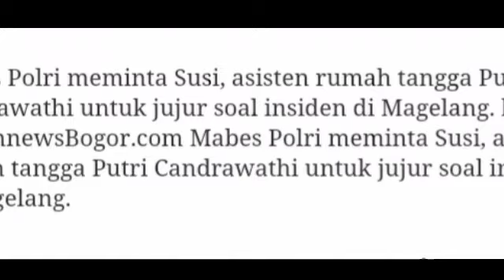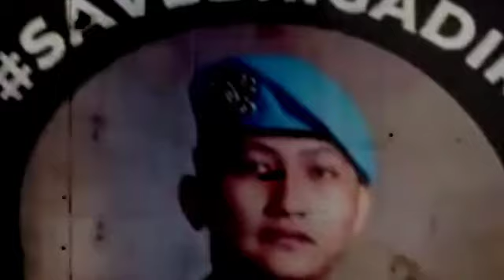Exklusif! Kasus Brigadir Yoshua Di Magelang,Akhirnya ART Istri Sambo Buka Suara